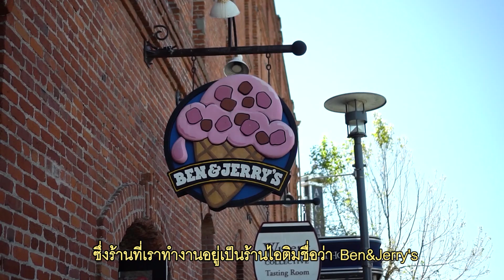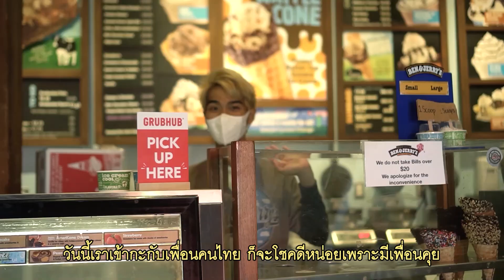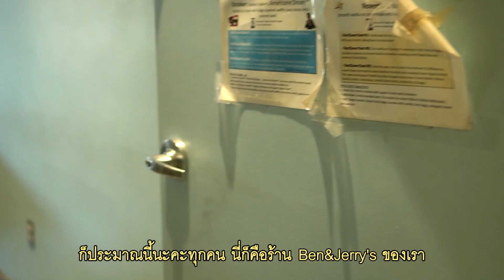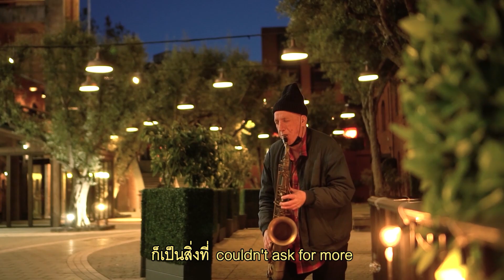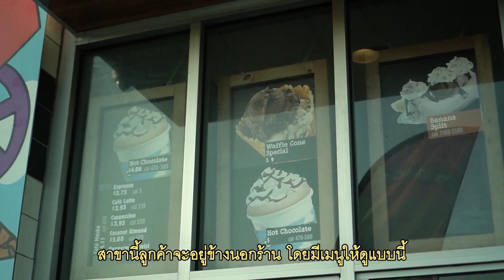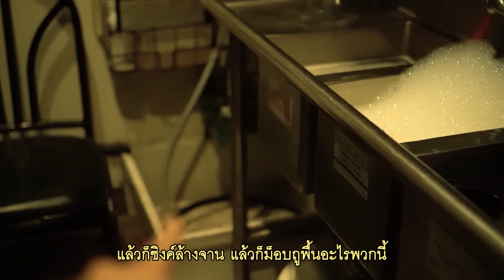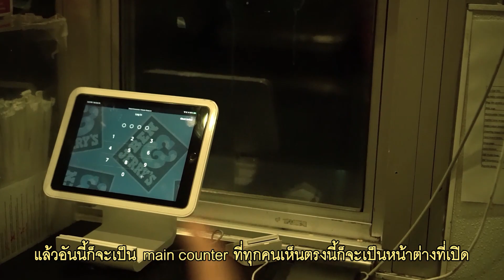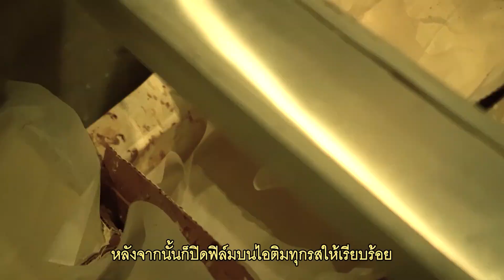work and travel 06 | 1วัน ทำงานร้านไอติมที่ซานฟราน🍦| Working at Ben&Jerry's San Francisco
วันนี้พิมจะพาทุกคนไปทำงานด้วยกันที่ร้าน Ben&Jerry's ร้านไอติมชื่อดังของอเมริกา ซึ่งพิมทำที่เมืองซานฟรานซิสโก รัฐแคลิฟอเนียร์

ขอโทษที่ทำให้รอนานนะคะ ช่วงนี้จะทยอยลงคลิปบ่อยๆเลย🤍